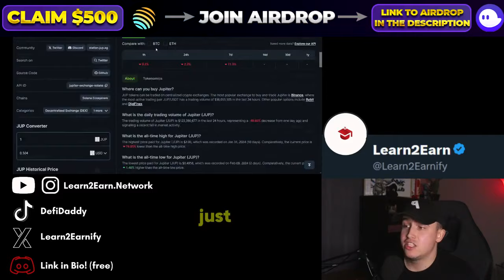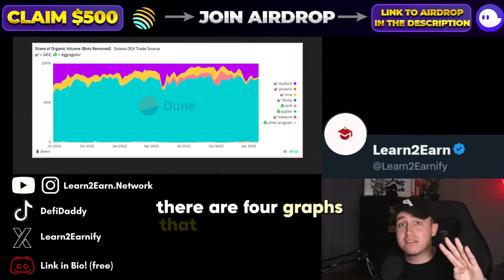7 in 1 Crypto Airdrop Injective (GET IN EARLY + FREE 2024)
🔥 Big Airdrop 2024 - Jupiter JUP - Don't Miss $500 FREE 🔥

🔴 Welcome to our latest video where we explore the most anticipated crypto airdrops of 2024! This year promises exciting developments in the world of cryptocurrency. Get ready to dive deep into the future of crypto airdrops and what they mean for you!

➡️ We showcase how you can add some extra cryptocurrency to your stash without having to spend any of your hard earned money. We cover airdrops, launchpools and other methods you can use to grow your cryptocurrency holdings for free.

🔴 In today video we are talking about one of very big airdrop that can come in 2024 which you guys should not miss that is Jupiter airdrop .